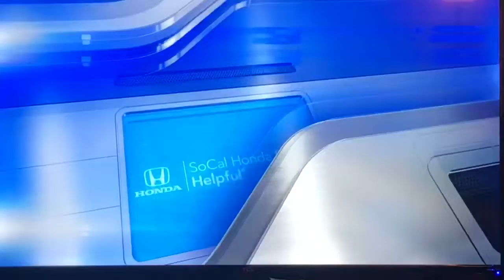KCBS CBS 2 “Sports Central” Sunday open January 13, 2019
The Los Angeles Chargers lost the AFC divisional football playoff game to the New England Patriots, 28 to 41 at Gillette Stadium in Foxboro, Massachusetts. The Patriots will advanced to the AFC championship game with the Kansas City Chiefs.
With Kevin Cuenca, presented by the Southern California Honda dealers.
Taken after the “College Basketball Today” postgame show of the Michigan State University Spartans-Pennsylvania State University Nittany Lions college basketball game from Bryce Jordan Center in University Center near State College, Pennsylvania on Sunday, January 13, 2019 around 4:30pm on KCBS-TV 2 Los Angeles, California.
- CBS Sports closing bumper (Super Bowl LIII)
- Rotolo Chevrolet, Fontana
- quick promo for streaming on cbsla.com and Facebook Live